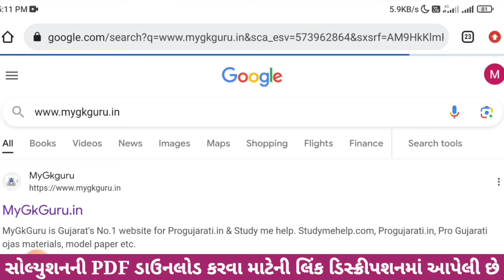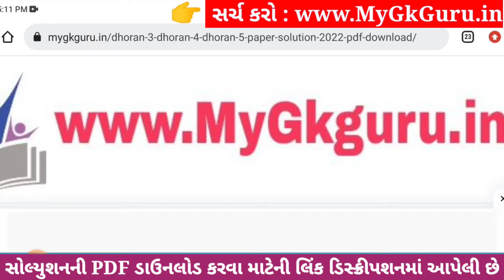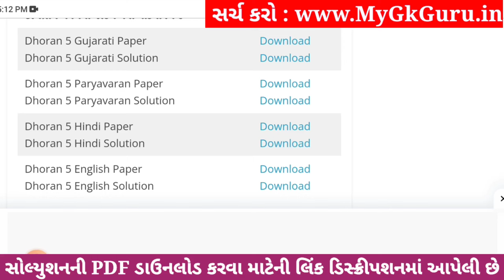Dhoran 5 Hindi Paper Solution 2023 STD 5, Std 5 Hindi Paper Solution 2023 40 Marks, 30 October 2023